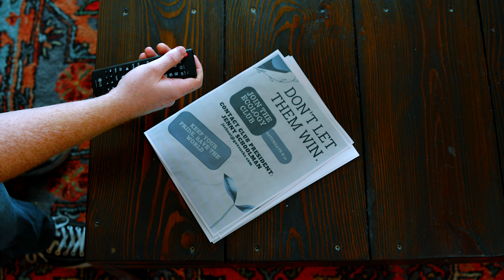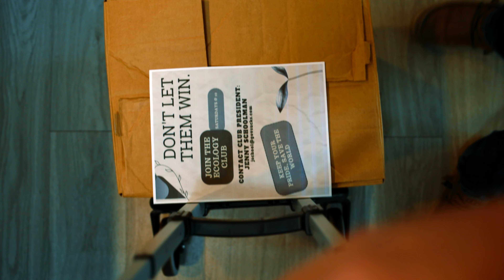The Plant | 48 Hour Film Project Charlotte 2023 | Golden Moon Films | DJI Ronin 4D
We participated in the Charlotte, NC 48 Hour Film Project in 2023.

We pulled Sci-fi & Martial Arts.

The prop, character & line we were obligated to use are listed below.

Prop - Grapes
Line - "Ask her, she's (she is) the expert."
Character - Jenny/Jake Schoolman, Club President

Crew.
Director - Morgan Snow
Cinematographer & Writer - Edison Angelbello
Editor - Kayla Ricciardelli
PA & Audio - Meg Alligood
Script Supervisor - Natalie Yager

We filmed everything with the DJI Ronin 4D and used the Sennheiser MKH 416 Shotgun for audio.

Please let us know if you have any filming questions.

It was a very challenging and fun project to be a part of!

We hope you enjoy our concept and work.